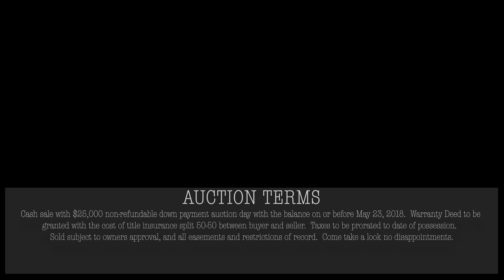2.5 ACRE 3+ BEDROOM IMPROVED ACREAGE WITH 30 X 40 SHOP JUST MINUTES OUTSIDE OF SIOUX FALLS, SD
Owners: Marvin Fink Estate, Maggie Fink
When: Tuesday , April 10th,2018 at 4:00 PM
Where: Sioux Falls, SD

We will offer the following acreage at public auction located at 46675 Hwy. 38 Sioux Falls, SD or from Exit 390 on I-90 go 1-mile east south side of the road or 6-miles west of the Hwy. 38 & I -29 junction

It is our privilege to offer this outstanding acreage just minutes outside of Sioux Falls city limits.  This property offers a quiet and secluded setting overlooking Skunk Creek.  The home has been steadily updated and is move in ready.  You must view this property in person to truly appreciate all of it’s attributes.  Come take a look at any of the upcoming open houses.